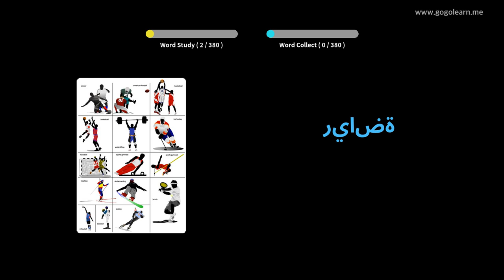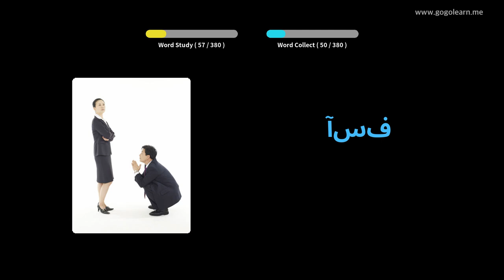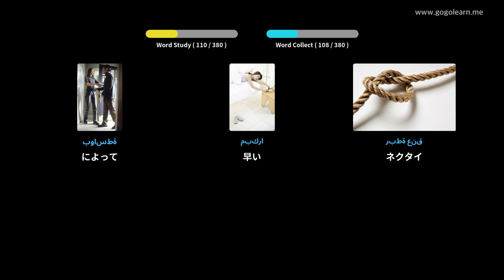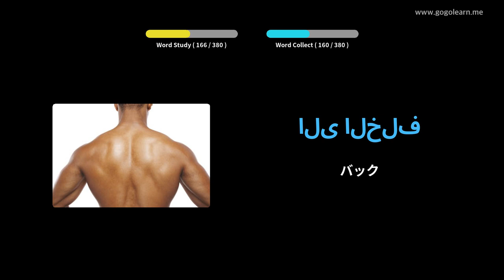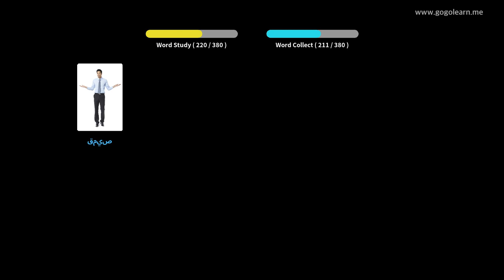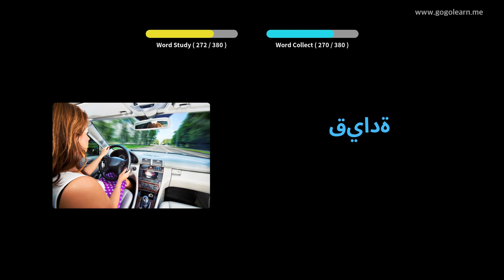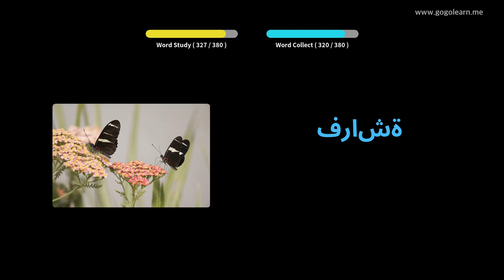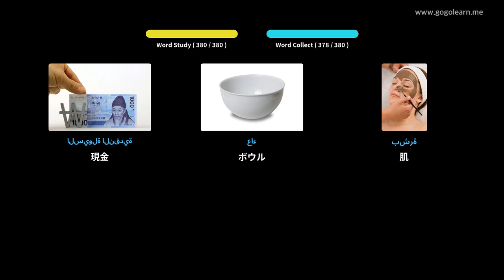写真を通してアラビア語を学ぶ|アラビア語の語彙基本的な子供 | Golearn